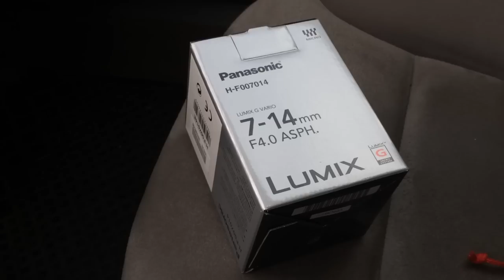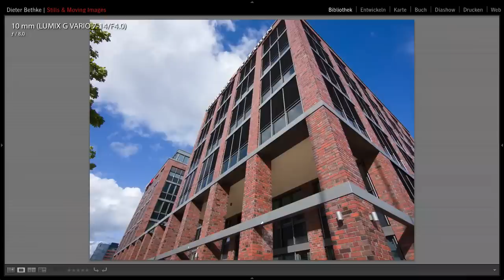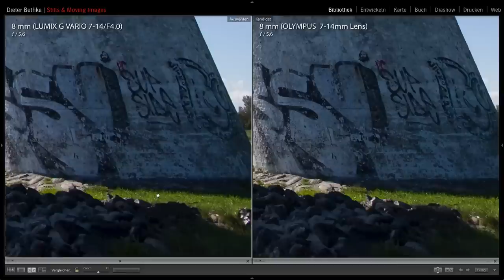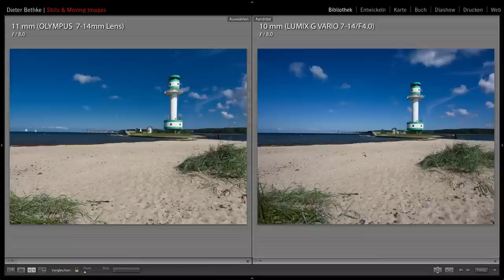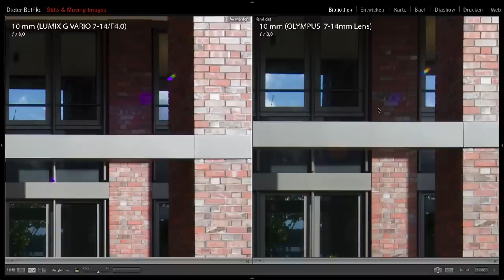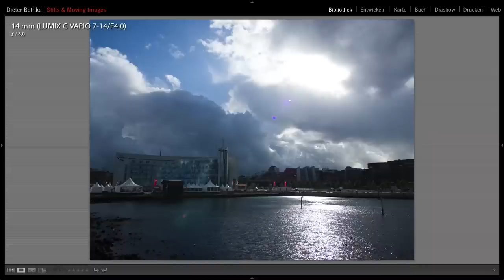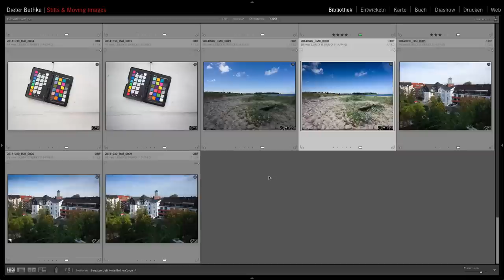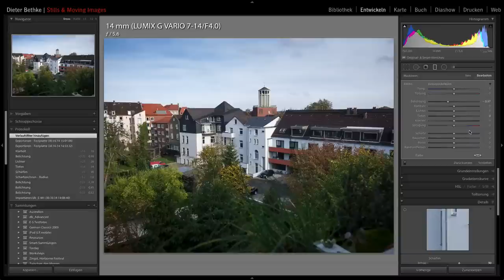Panasonic LUMIX 7-14mm f4.0, Review 1080p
Hier mein intensiver Vergleich zwischen dem Herausforderer Panasonic LUMIX 7-14mm f4.0 (dem »kleinen Scheisserchen«) und dem bisherigen Platzhirschen in der Ultraweitwinkelfotografie an Four Thirds und Micro Four Thirds, dem Olympus ZUIKO 7-14mm f4.0 (aus der Top Pro Serie).

Ausserdem gebe ich am Ende des Videos noch wertvolle Tipps zur Fotografie mit Graufiltern und Grauverläufen.